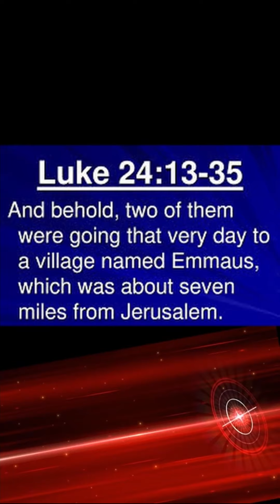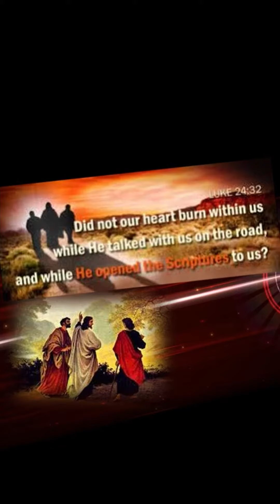Grow in Intimacy with Jesus | 20 April 2022